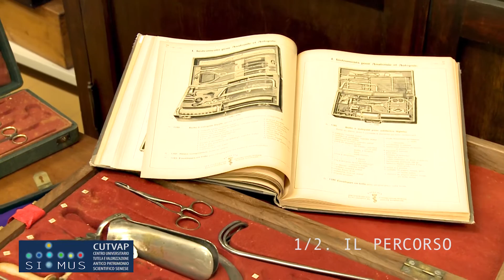Centro universitario per la tutela e la valorizzazione antico patrimonio scientifico (CUTVAP)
Il CUTVAP è un centro servizi d’Ateneo istituito con lo scopo primario della salvaguardia delle collezioni storico scientifiche dell’ateneo senese. Gli oltre 6.000 beni recuperati, provenienti da cliniche, istituti e dipartimenti ma anche da donazioni esterne, sono stati raccolti in un deposito organizzato, visitabile su
appuntamento negli orari di apertura della struttura. Il CUTVAP è anche un luogo dove gli studenti universitari, ma anche quelli delle scuole di ogni ordine e grado coinvolti nelle attività di orientamento, svolgono attività di ricerca e di approfondimento delle materie oggetto di studio. Il CUTVAP organizza laboratori didattici, rivolti alle famiglie e alle scuole, con un coinvolgimento attivo dei partecipanti mediante tecniche di hands-on, con lo scopo di arricchire il patrimonio di conoscenze e di educare il pubblico al metodo e al pensiero scientifico in maniera semplice e divertente.
Il video è realizzato nell’ambito del progetto finanziato dal Miur “Le tecnologie informatiche e le nuove realtà per la conoscenza, il networking e la valorizzazione del patrimonio culturale scientifico”.